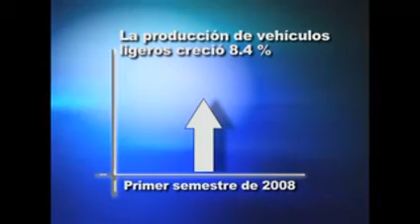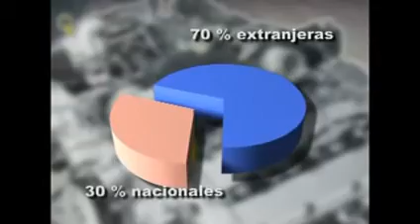La Industria Automotriz en México